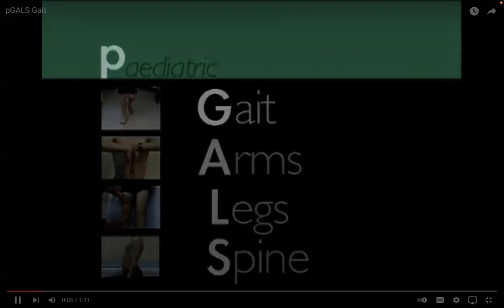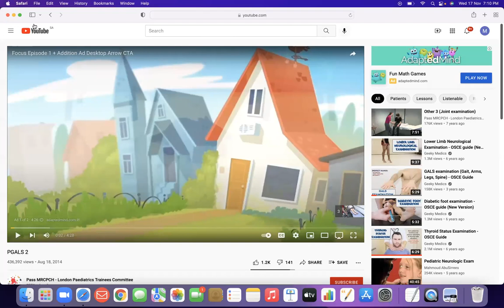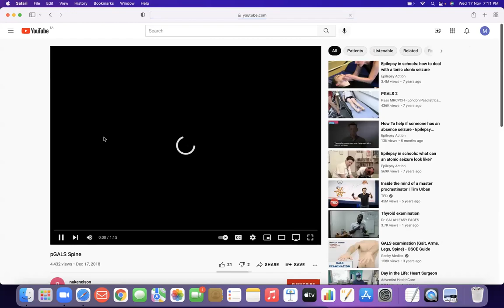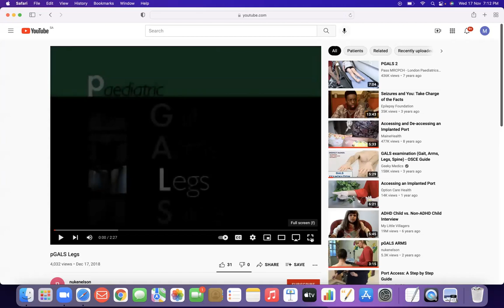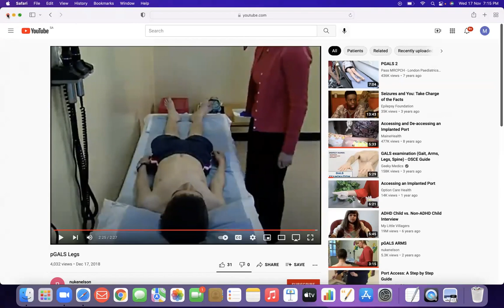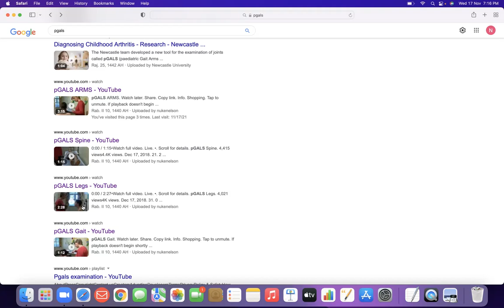MRCPCH - 71.MSk-PGALS EXAMINATION.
"IS THERE ANY REWARD FOR GOOD,OTHER THAN GOOD ?" (SURAH RAHMAN - VERSE 60)

NOTE : THESE VIDEOS ARE OUR PRACTICE SESSIONS DURING OUR PREPERATION FOR CLINICAL
MRCPCH, WE ARE NOT RESPONSIBLE FOR ANYTHING WRONG MENTIONED OR DISCUSSED
IF YOU HAVE ANY DOUBT KINDLY REFER TO AUTHENTIC TEXT BOOKS AND TRUSTED WEBSITE.